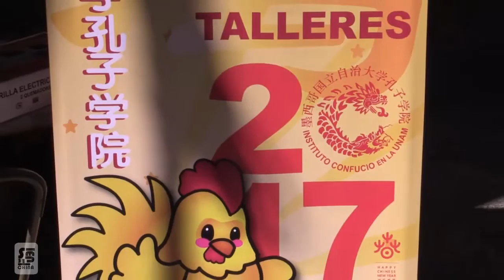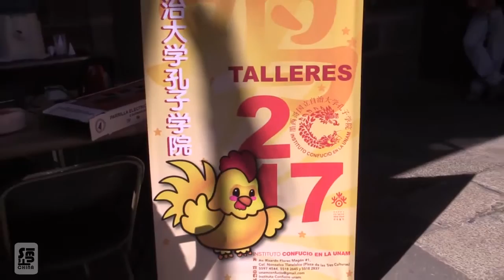Año Nuevo chino en la CDMX (año del gallo 2017)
El pasado fin de semana, iniciaron en México las celebraciones por el Año Nuevo Chino, dedicado este 2017 al Gallo.

Miren en este video todas las actividades que se realizaron en el Museo Nacional de las Culturas del Mundo en el Centro Histórico de la Ciudad de México. ¡Fue una celebración espectacular!.